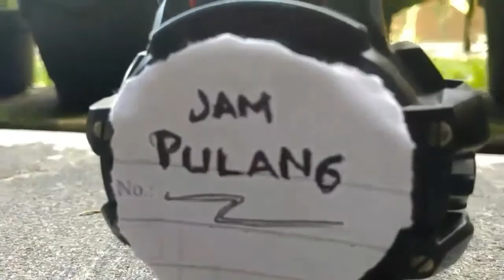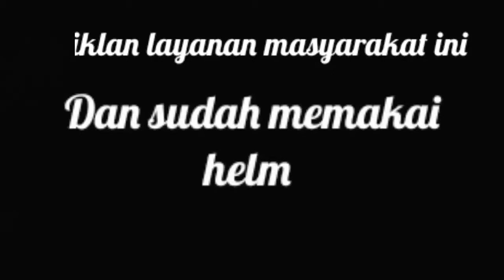Aman Berkendara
Pesan layanan masyarakat ini diproduksi oleh siswa kelas XII jurusan teknik kendaraan ringan SMK Pangudi Luhur Muntilan Magelang tahun ajaran 2017/2018